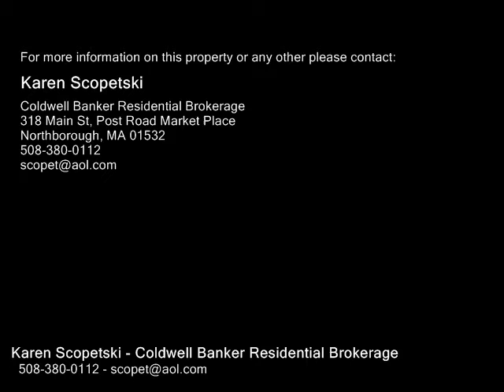323 Hudson St, Northborough MA 01532 - Single Family Home - Real Estate - For Sale -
323 Hudson St, Northborough MA 01532  Single Family Home  Real Estate  For Sale   Recently renovated split level is set back off Hudson st & secluded for privacy! Driveway for 323 Hudson is off Overlook park Dr. Kitchen remodeled in 2016 wwhite cabinets, tiled backsplash, quartz counters, Stainless steel appliances, tile flooring & wine bar area. Open floor plan for todays lifestyle. Cathedral ceiling living room & dining area whardwoods & slider to private patio. Master with double closets, master bath & slider to patio. 2 other good size bedroom & full bath complete the first floor. Lower level is finished with full day light windows in family room & exercise area. Laundry area & plenty of storage. 2 car garage. Recent upgrades include new vinyl siding 2021, front steps, railing & exterior door 2018, Architectural roof 2019. Sit and enjoy entertaining in your new back yard! Complete upgrade includes granite step, gorgeous new stone patio, retaining wall & landscaping. Central air, town sewer & water. Close to all major highways, shopping & Solomon Pond Mall.

Karen Scopetski
Coldwell Banker Residential Brokerage